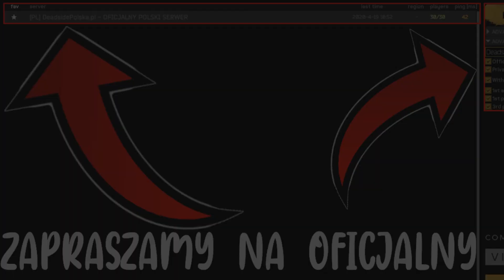DEADSIDE NAJLEPSZY POLSKI SERWER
Nazwa naszego serwera w grze Deadside to ↓
[PL/EU] DeadsidePolska.pl - NAJLEPSZY POLSKI SERWER

To jest tylko dla zasięgu ↓

deadside polska
deadside gameplay,
deadside review,
deadside base building,
deadside trailer,
deadside raid,
deadside tips,
deadside cheats,
deadside pvp,
deadside hack,
deadside alpha,
deadside all guns,
deadside ai,
deadside all weapons,
deadside armor,
deadside admin,
deadside alpha sign up,
deadside closed alpha,
deadside base,
deadside bigfry,
deadside best loot,
deadside before you buy,
deadside base raid,
deadside basics,
deadside base locations,
deadside console,
deadside character creation,
deadside crafting,
deadside cheat,
deadside combat,
deadside cars,
deadside coop,
deadside dev,
deadside deadlyslob,
deadside download,
deadside dayz,
deadside discord,
deadside developer,
deadside dev blog,
deadside dlc,
deadside ep 1,
deadside early access,
deadside eroktic,
deadside español,
deadside explained,
deadside episode 1,
deadside engine,
deadside early access release date,
deadside first look,
deadside first person,
deadside fps,
deadside free,
deadside funny moments,
deadside free to play,
big fry deadside,
deadside gameplay pc,
deadside game,
deadside game trailer,
deadside guide,
deadside guns,
deadside gameplay 2020,
deadside gameplay trailer,
deadside how to,
deadside how to build,
deadside highlights,
deadside how to heal,
deadside how to get early access,
deadside hun,
deadside impressions,
deadside ign,
deadside is it worth it,
deadside first impressions,
deadside ita,
deadside inceleme,
deadside trailer ita,
como jogar deadside,
deadside kotton,
deadside kills,
deadside keys,
deadside kostenlos,
deadside live,
deadside loot,
deadside loot locations,
deadside let's play,
deadside land claim,
deadside loot guide,
deadside live stream,
deadside military,
deadside multiplayer,
dead side missions,
deadside map,
deadside military base,
deadside m4,
deadside map size,
deadside money,
deadside news,
deadside new survival game,
deadside night,
deadside or dayz,
deadside online,
deadsight official trailer 2020,
deadsight official trailer español,
deadside official discord,
deadside open beta,
deadside oynanış türkçe,
deadside obzor,
deadside ps4,
deadside pc,
deadside pve,
deadside pc gameplay,
deadside price,
deadside part 1,
deadside pvp gameplay,
deadside release,
deadside release date,
deadside release date ps4,
deadside roadmap,
deadside raiding bases,
deadside raykit,
deadside survival,
deadside steam,
deadside sniping,
deadside shroud,
deadside survival game,
deadside single player,
deadside settings,
deadside scope,
deadside tutorial,
deadside tips and tricks,
deadside trader,
deadside toperec,
deadside test,
deadside twitter,
deadside update,
deadside vehicles,
deadside vs dayz,
deadside vs dead matter,
deadside video game,
deadside vs tarkov,
deadside vale la pena,
deadside weapons,
deadside worth it,
deadside walkthrough,
deadside what to do,
deadside wasteland,
deadside xbox,
deadside xbox one gameplay,
deadside xbox one,
deadside xbox one release date,
deadside youtube,
deadside zombies,
deadside 1060,
deadside 1050 ti,
deadside 1 серия,
deadside #1,
deadside gtx 1050 ti,
deadside 2020,
deadside 3rd person,
deadside 4k,
deadside 4k gameplay